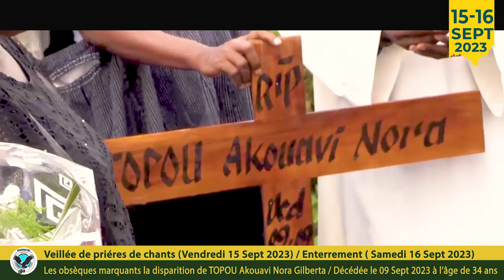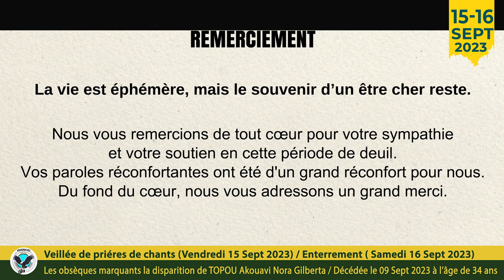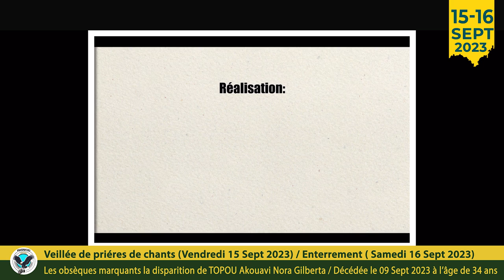Les obsèques marquants la disparition de TOPOU Akouavi Nora décédée le 09 septembre 2023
Les obsèques marquants la disparition de TOPOU Akouavi Nora décédée le 09 septembre 2023 et inhumée le 16 septembre 2023

Hier le 09 septembre 2024 fut un an que notre sœur , collègue et amie Nora Akouavi Topou (Gilberta) est partie avant nous, bien trop tôt.
Ton départ nous rappelle qu'ici-bas, notre vie est peu de chose. Nous sommes très heureux d'avoir partagé avec toi une partie de ta vie. Toi qui avais l'art de cultiver l'amitié et la bonne humeur, tu rendais tous ces moments joyeux et uniques. Rappelons nous de Nora et sa famille dans nos prières de chaque instant.

Rien ne sera plus jamais comme avant. Aimons-nous vivant, demain reste un mystère

La famille TOPOU